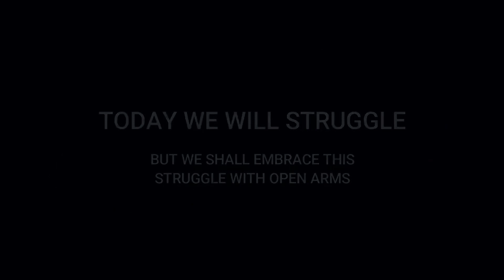PROJECT MOVEMENT SEASON 2 ( FREE TRAINING PROJECT )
PROJECT MOVEMENT SEASON 2
FREE TRAINING PROJECT
"Project Movement's free basketball training program serves as our means of giving back to both the community and to all basketball enthusiasts. By offering these sessions at no cost, we aim to contribute to the community's well-being while fostering a sense of unity and passion for the sport among all individuals, regardless of their background or origin. Our commitment lies in providing inclusive opportunities and making a meaningful impact through basketball training within our community and beyond